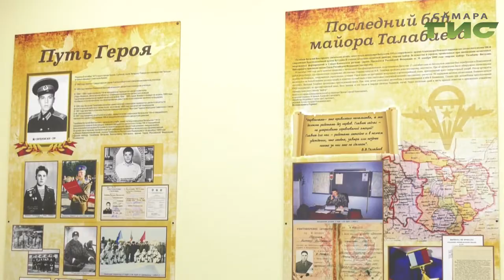Пример отваги и мужества. В память о Герое России Виталии Талабаеве в школе №57 открылся музей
Пример отваги и мужества. В память о Герое России Виталии Талабаеве в 57-й школе открылся музей. Экспонаты для него предоставили родственники. Виталий погиб в 99м выполняя воинский долг. Экипаж боевой машины, преследовавший боевиков, подорвался на мине. Звание Героя Талабаеву присвоено посмертно. На торжественном открытии  музея побывала Лариса Шалафаст.